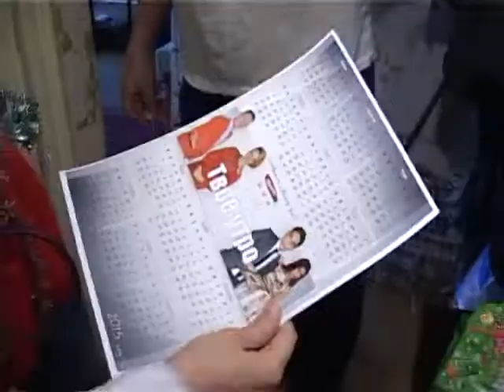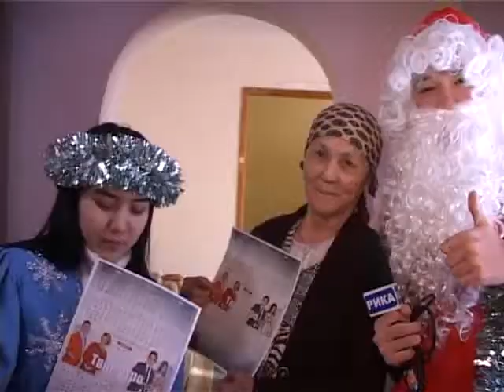Дед мороз и снегурка (Рика ТВ) от 31 декабря 2014 года